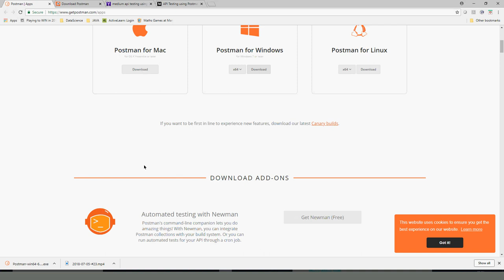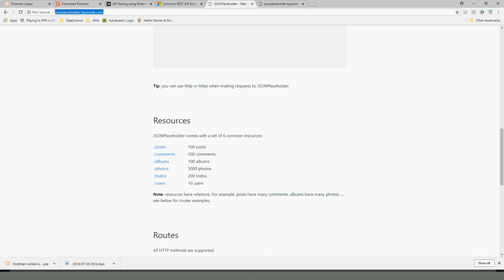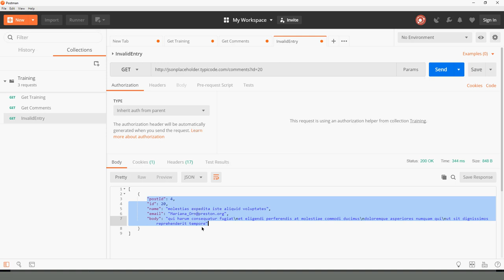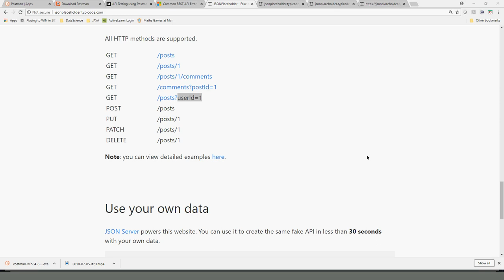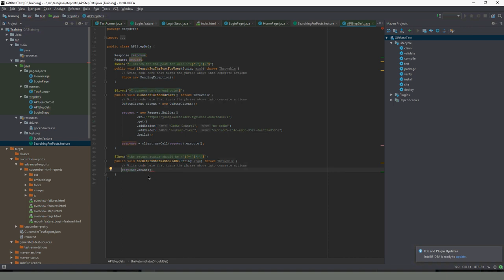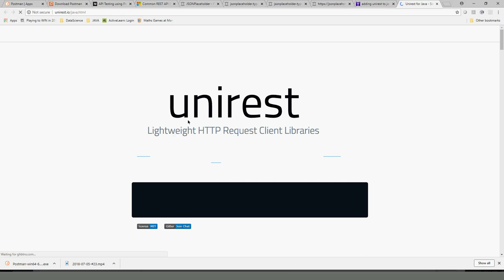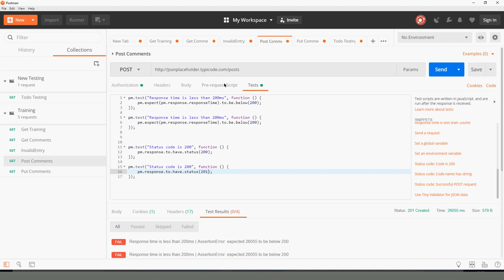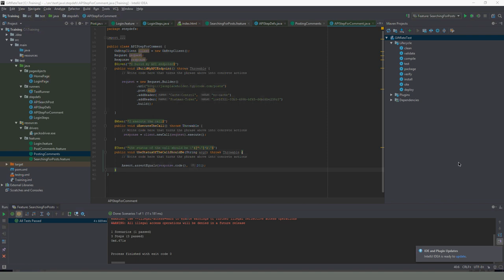Manual and Automation API Testing using Postman, unirest and Cucumber